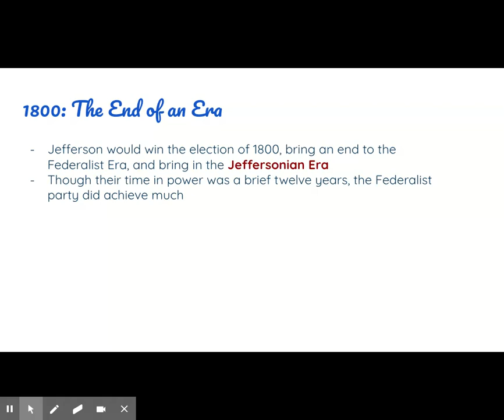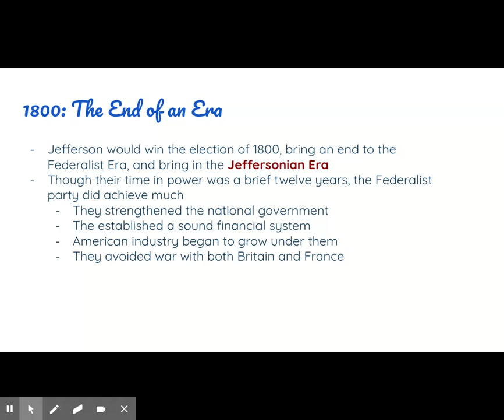4 of 4 Foreign Affairs in the New Republic - Google Slides